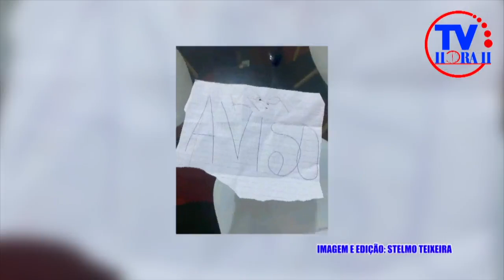INDIVÍDUOS NÃO IDENTIFICADOS INVADEM A CASA E TORTURAM MULHER DO JORNALÍSTA CLAÚDIO IN DA DESPERTAR